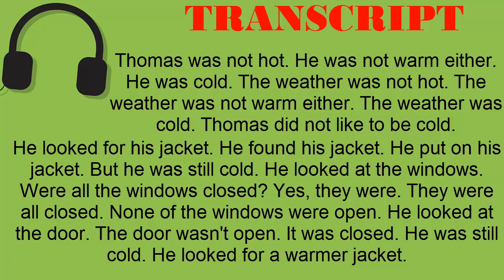Super Easy Reading #20 - Write a Letter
TRANSCRIPT:
Christopher wrote a letter to his sister. His sister lived in another city. His sister did not have a computer. Neither did he. His sister didn't like to use the phone. Neither did he. He wrote his sister a long letter. He told her the news in his life. He told her that he had a new job. He told her that he had a new girlfriend. He told her that he had a new car. He had lots of news for his sister. She would be happy to read his letter. Then she would send him a letter. Her letter would have lots of news, too.